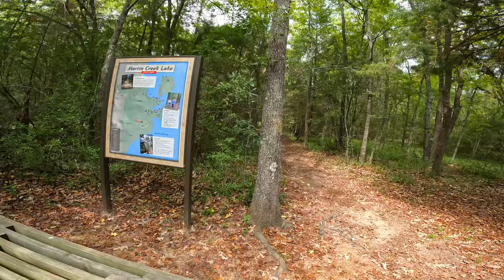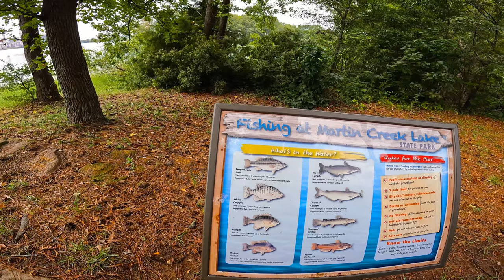Denver RV Trip: Back To Martin Creek Lake State Park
Martin Creek Lake State Park in Tatum, Texas was our third stop during our round-robin trip from Florida to Colorado to visit our Grandson ... we stayed two nights ... this is a return visit as this is an outstanding park (like most Texas State Parks) ...